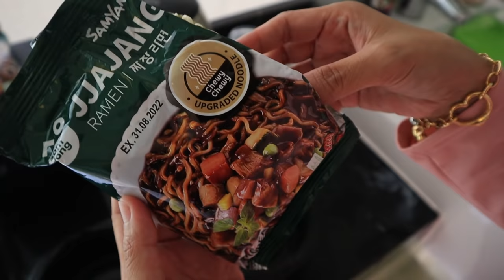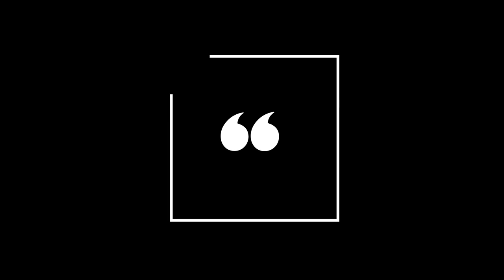"LEBIH SEDAP" BILA MAKAN SAMYANG JJAJANGMYEON dlm SWIMMINGPOOL LEXIS HIBISCUS PD (mukbang Malaysia)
Assalamualaikum guys, @ElfieStudios   road to 200K Subscribers.. Alhamdulillah terima kasih korang, Family Zola bercuti 3Hari 2 malam ni Lexis Hibiscus Port Dickson dan harini FamilyZola mukbang SAMYANG JJAJANGMYEON, BURGER HIJAU, PIZZA, TELUR 4X SEPARUH MASAKPERGHH!!..DAP EH! ..biasa korang selalu tengok BOKI MAKAN KAN, MEH TENGOK ES MAKAN PULAK ..korang tengoklah dulu .lepas tengok comment tau..
@ElfieStudios  waktu siaran pada (PUKUL 5.30PM) c ya!.